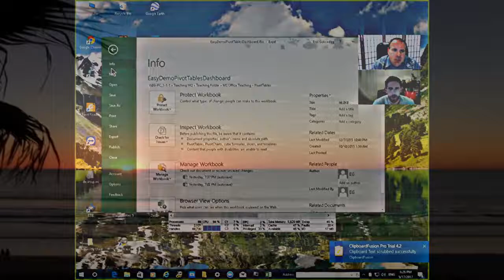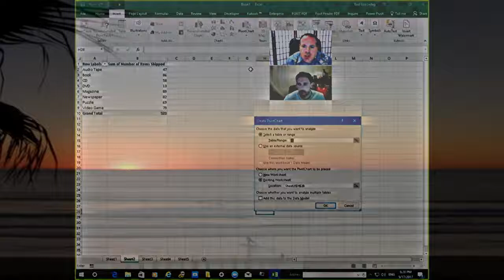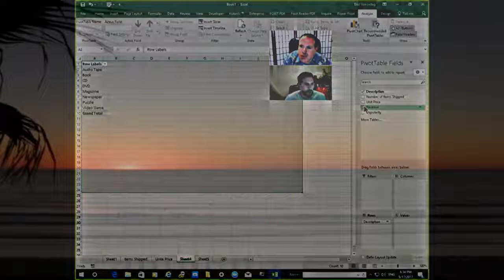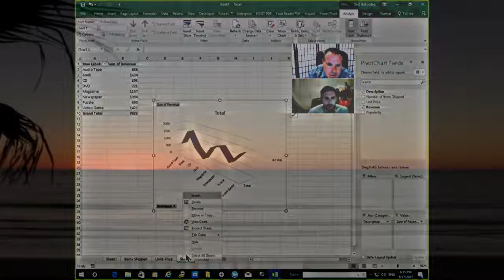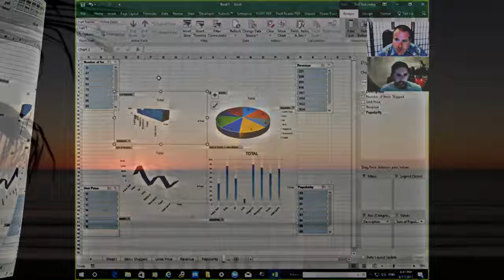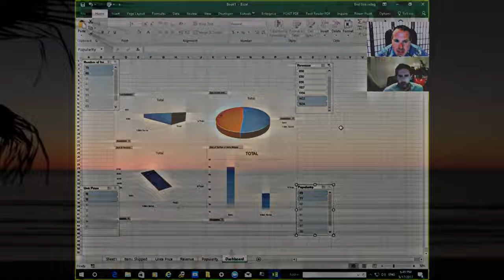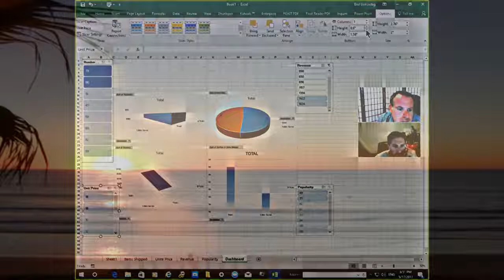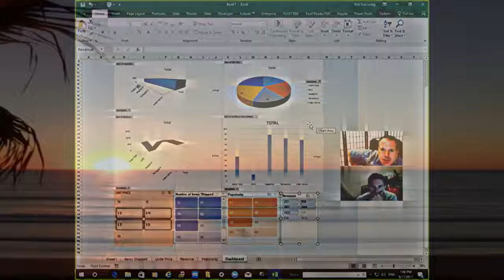MS Excel: Facilitating Esential Features for Preductivity/Marketability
develop data set
put into pivot table
create charts
create dashboard
put in slicers
interconnect slicers
evaluate/inerpret data
make persuasive presentation